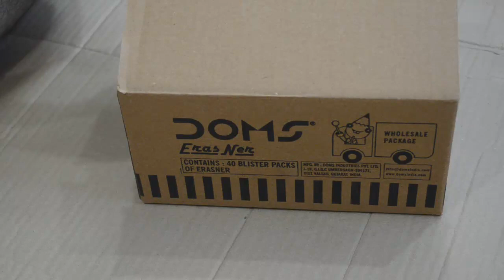Unboxing and Review of DOMS ERASNER 2 in 1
Buy this from Flipkart - shorturl.at/dltG3

parker penproduct unboxing and review
pentel penproduct unboxing and review

modelling clay unboxing and review

wax crayons colour unboxing and review
oil pastel colour unboxing and review
plastic crayons colour unboxing and review

Stic product unboxing and review

Pidilite Rangeela Colours unboxing and review

કિડ્સ ની બર્થડે માટે ની ગિફ્ટ ના આડીયા
birthday gift for kid girl india

child birthday gift image

birthday gift for kid boy 1 year old

birthday gift for kid boy 7 years old

birthday gifts for kid boy 12 years old

birthday gifts for kid boy 8 years old

birthday gift for kid boy 5 years old

birthday gift for kid boy 10 years old
बच्चे लड़की भारत के लिए जन्मदिन का उपहार

बच्चे के जन्मदिन का उपहार छवि

1 साल के बच्चे के लिए जन्मदिन का उपहार

7 साल के बच्चे के लिए जन्मदिन का उपहार

12 साल के बच्चे के लिए जन्मदिन का उपहार

8 साल के बच्चे के लिए जन्मदिन का उपहार

5 साल के बच्चे के लिए जन्मदिन का उपहार

10 साल के बच्चे के लिए जन्मदिन का उपहार
કિડ ગર્લ ભારત માટે જન્મદિવસની ભેટ

બાળ જન્મદિવસ ભેટ છબી

1 વર્ષનો છોકરો છોકરો માટે જન્મદિવસની ભેટ

7 વર્ષના બાળક છોકરા માટે જન્મદિવસની ભેટ

12 વર્ષના બાળકના છોકરા માટે જન્મદિવસની ભેટ

8 વર્ષના બાળકના છોકરા માટે જન્મદિવસની ભેટ

5 વર્ષના બાળકના છોકરા માટે જન્મદિવસની ભેટ

10 વર્ષના બાળક છોકરા માટે જન્મદિવસની ભેટ
kids birthday gift ideas

return gift ideas for 1st birthday

return gift ideas for adults

return gift ideas for family

birthday return gift ideas for 100 rs

birthday return gift ideas for 50 rs

birthday return gift ideas for adults

birthday return gifts wholesale online

birthday return gift ideas for 200 rs
1 जन्मदिन के लिए उपहार विचार लौटाएं

वयस्कों के लिए उपहार विचार लौटाएं

परिवार के लिए उपहार विचार लौटाएं

100 आरएस के लिए जन्मदिन का उपहार उपहार विचार

50 आरएस के लिए जन्मदिन का उपहार उपहार विचार

वयस्कों के लिए जन्मदिन का उपहार उपहार विचार

जन्मदिन वापसी उपहार थोक ऑनलाइन

200 आरएस के लिए जन्मदिन का उपहार उपहार विचार

Return Gift ideas For Kids/Best Return Gift Ideas For Birthday Party

KIDS BIRTHDAY RETURN GIFT IDEA UNDER RS 50 FOR BOYS N GIRLS

TOP 21 Return gift ideas for KIDS birthday, TOP 21BIRTHDAY RETURN GIFTS IDEAS FOR KIDS

Return Gifts Ideas Under Rs.50 🤩 for Kids birthday party

Best Return Gifts for Kids with Lowest Price Under Rs. 30

Latest & trending return gifts with their prices, will definitely give you ideas about gifts for little guests in your kid's birthday party.